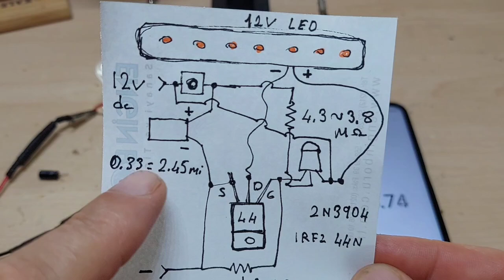Timer to short or too long.Subscribe,like,please.